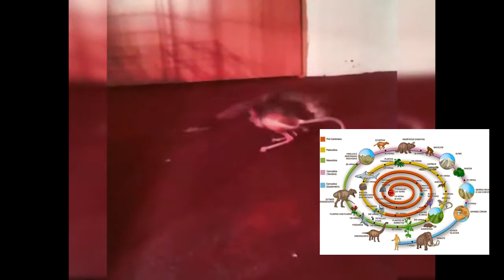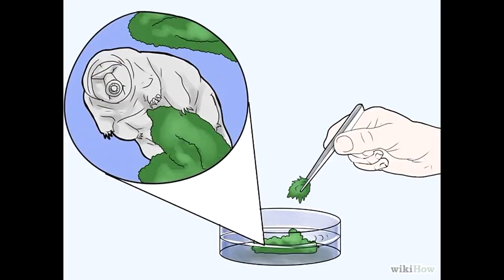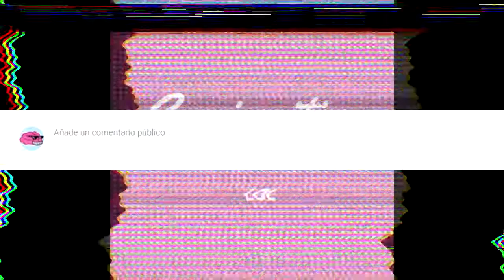5 Especies de Animales mas extraños e inusuales / en la faz de la tierra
Hey Chicos, Bienvenidos Una vez mas a Curiosities.

El Día de Hoy he decidido salir de la Rutina y hacer un vídeo distinto a los que normalmente hago de vídeo juegos, en esta ocasión les traigo un increíble Top de las 5 ESPECIES DE ANIMALES MAS EXTRAÑAS E INUSUALES Que Existen en la Faz de la Tierra claro esta Bajo Mi Criterio, espero que este vídeo sea de su agrado y que No Olviden La Ayudita locos, Para Poder Pagar El Internet y Ojala Aumentar estas Pobre 4 Megas que la verdad son muy escasas y mínimas para lo que me encuentro haciendo en estos momentos.